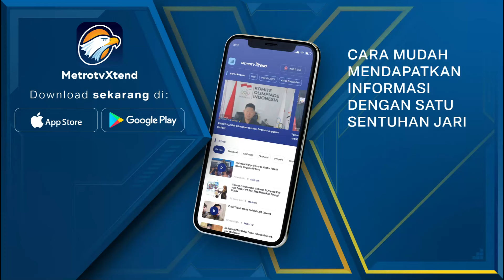Update Longsor Pesisir Selatan: 5 Orang Masih Hilang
MetroTV, Sepekan pascabencana banjir dan longsor wilayah pesisir selatan Sumatra Barat, lima orang masih dinyatakan hilang. Petugas gabungan masih berjibaku untuk mencari keberadaan lima orang tersebut.